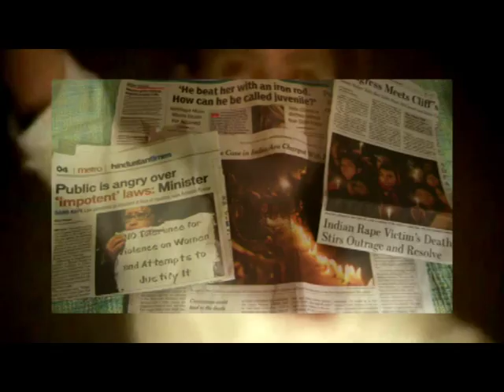I for INDIA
Hello guyss this video is all about our nation our religion india
Dedicated to Freedom Fighters And Indian Army
A video by :- Mohit and Anshul
Edited by :- Mohit
Software used :- Cyberlink power director 13 , photoshop
Music :-  saare jahan se acha (DJ Praveen Nair , Ye jo desh h mera instrumental )
poem written by :- Anshul and Mohit
Voice over :- Mohit
Thnx for watching
keep commenting
peace